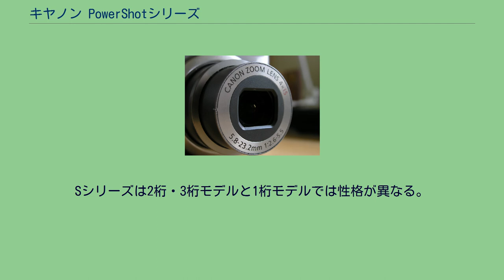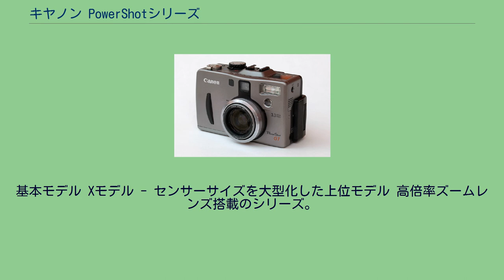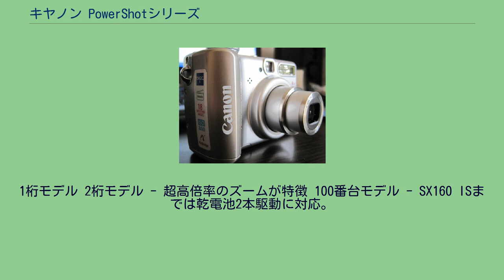キヤノン PowerShotシリーズ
キヤノン 」 キヤノンのカメラ製品一覧 」 キヤノン PowerShotシリーズ Canon Powershot A590 PowerShotシリーズ（パワーショットシリーズ）はキヤノンが発売しているデジタルカメラのシリーズである。
PowerShot 600 キヤノンがデジタルカメラ事業に参入した初期に発売されたモデル。
PowerShot A530 安価で必要十分な機能を持たせたエントリーシリーズ。
北米市場ではこれらに加え、日本でいうIXYデジタルシリーズのうちコンパクトフラッシュを使用するものもシリーズに加えられている。
Sシリーズは2桁・3桁モデルと1桁モデルでは性格が異なる。
2桁・3桁モデル - コンパクト機の中上位機種。
2桁モデルは番号があふれたため、3桁に移行している。
1桁モデル - 高倍率ズーム機で現在はSXシリーズの2桁・3桁モデルが後継 一部機種を除きEOSシリーズのスピードライトが使用でき、また操作体系もEOSに準じているため、EOSのサブ機としても使われることが多い。
専用のコンバージョンレンズがオプションで用意されている。
Proシリーズがラインナップから外れているため、カタログ上では実質的にフラッグシップモデルとして位置づけられている。
G7からG10とG15とG9Xを除きバリアングル（可動式）モニターを搭載する。
なお、PowerShot G4・G8・G13・G14は欠番である。
このうち4・13は忌み番号であるためと思われる。
基本モデル Xモデル - センサーサイズを大型化した上位モデル 高倍率ズームレンズ搭載のシリーズ。
1桁モデル 2桁モデル - 超高倍率のズームが特徴 100番台モデル - SX160 ISまでは乾電池2本駆動に対応。
200番台モデル - 本体のコンパクトさが特徴 400番台モデル - 500番台モデルの姉妹機 500番台モデル - 2桁モデルの小型軽量化版のような存在 600番台モデル - コンパクトモデル 700番台モデル - 高倍率ズーム搭載コンパクトモデル アウトドアでの使用を考慮し、防水や耐衝撃に特化したモデル。